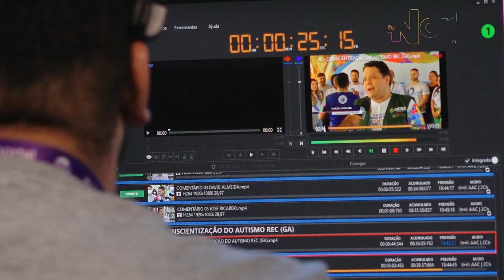NOVA PROGRAMAÇÃO COMPLETO TV NORTE AMAZONAS